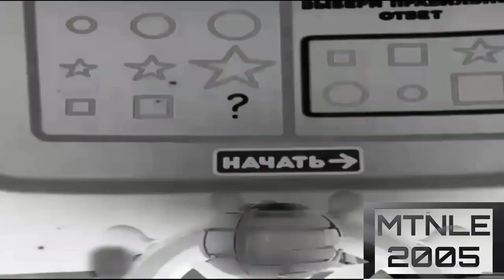Bruise effects is going weirdness every